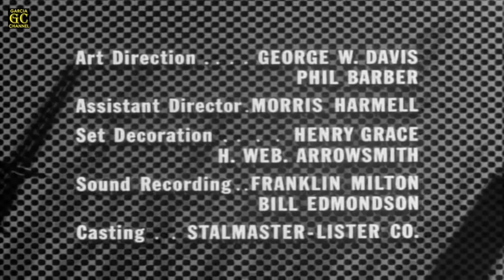COMBAT! Full HD (Season 1 - Episode 30) 'The Walking Wounded'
Title: The Walking Wounded
Cast: Rick Jason, Vic Morrow, Steven Rogers, Pierre Jalbert, Dick Peabody, Gary Merrill, Geraldine Brooks, Steven Joyce, George Davis, David Manley and Berkeley Harris
Written by: Burt Kennedy
Directed by: Burt Kennedy
Original air date: April 30, 1963
Episode (overall): 30

GARCIA CHANNEL